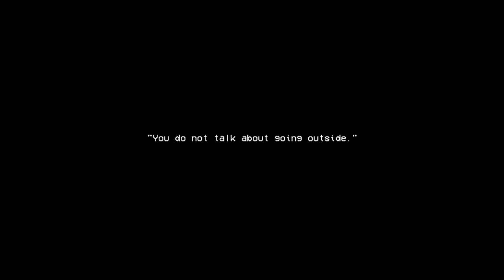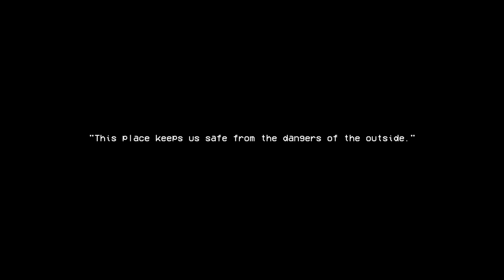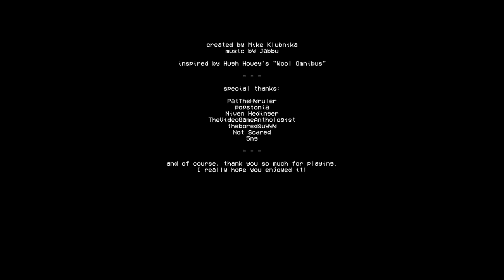I THINK I BROKE MY MIC?!!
I will play more horror games just give me time, I normally don't as I am a chicken! I get scared easily...